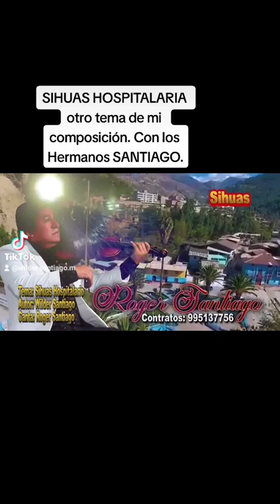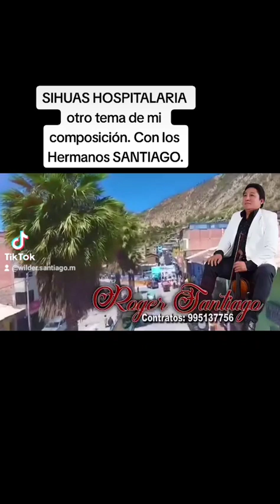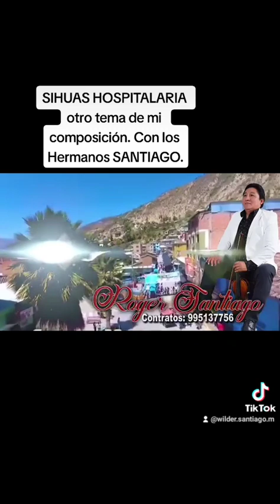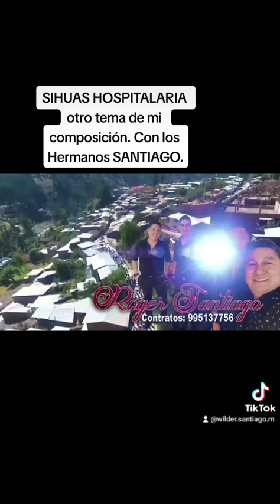SIHUAS HOSPITALARIA comp. Wilder Santiago Martínez.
Huayno Ancashino dedicado ala hermosa provincia de SIHUAS,  con la orquesta de los HERMANOS SANTIAGO.